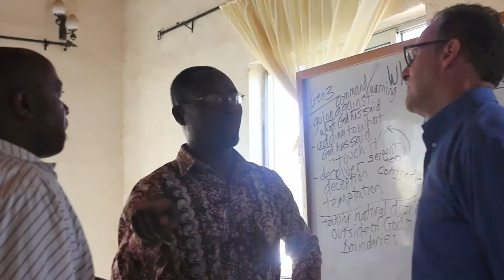Corban University's Cameroon Pastor Training | Moses' Story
This May, Corban went to Bamenda, Cameroon for a pastor's training in theology and church planting. The current cohort of 50 pastors will complete their three-year training in May 2018.

Moses Kasingong, church planter in the Northern regions of Cameroon, shares his experience working in Muslim majority areas and living with the persistent threat of the Boko Haram.